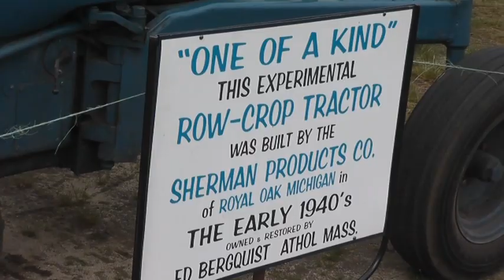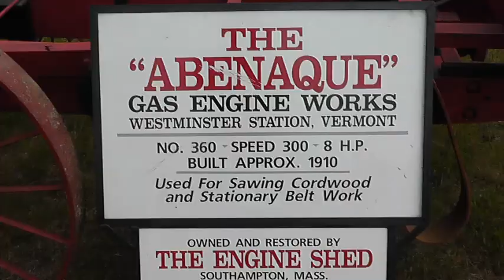2017 Orange, MA Engine Show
On June 23rd through June 25th, the Central Mass Steam, Gas and Machinery Association held their 41st annual Yankee Engine-uity Show at the Orange Airport in Orange, Massachusetts. This year's show featured Abenaque gas engines and Allis-Chalmers tractors